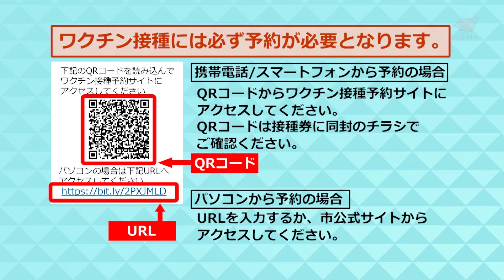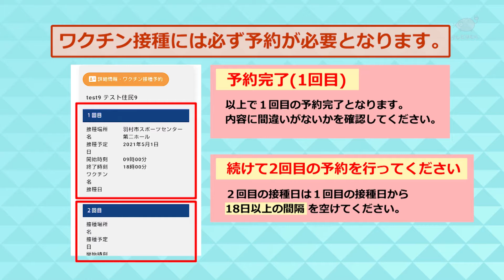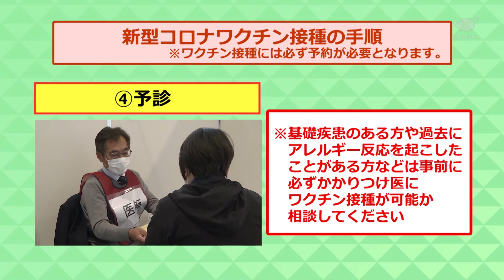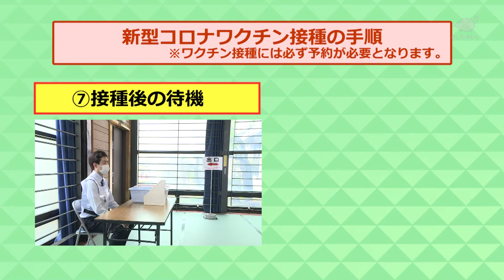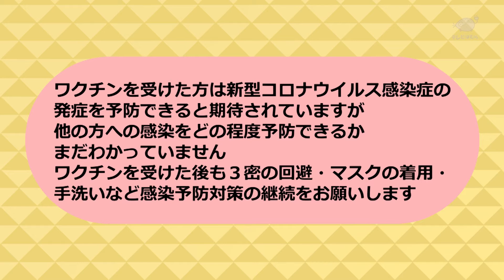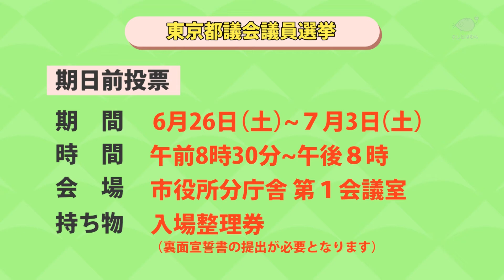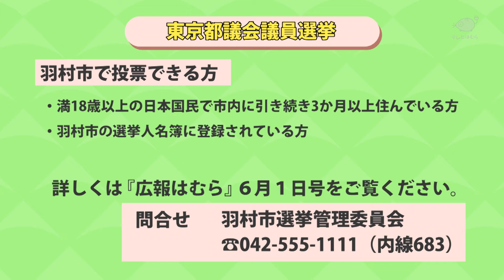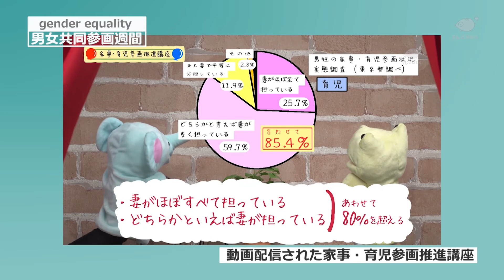テレビはむらNO.1443（男女共同参画週間）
▼６月２３日～２９日の一週間は男女共同参画週間です。市の取り組みについてお送りします。

◆お知らせ
・新型コロナワクチン接種インターネット予約
・新型コロナワクチン接種の手順
・新型コロナワクチン接種後の注意点
・正しいマスクの付け方
・高齢福祉介護課からのお知らせ
・東京都議会議員選挙のお知らせ

◆トピック
・男女共同参画週間

・家族写真撮影会　神山さんファミリー

※この番組は、2021（令和3）年6月24日から6月30日まで、CATV多摩ケーブルネットワークで放送されたものです。「テレビはむら」は東京都羽村市が制作している広報番組です。番組内の情報は放送当時のものです。